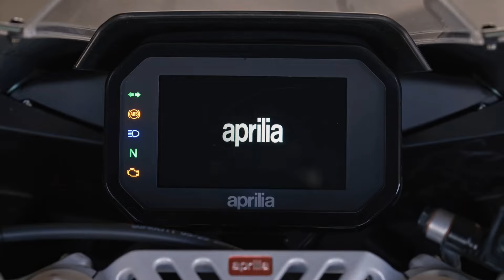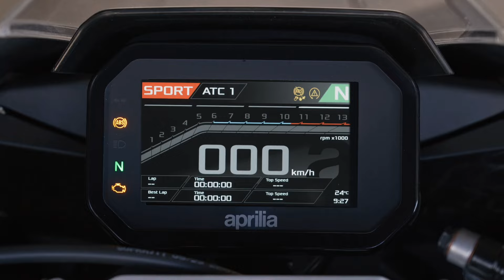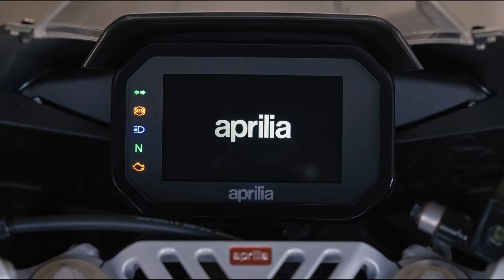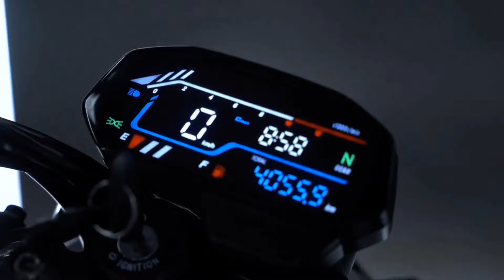Top 03 Confirm Upcoming BS8 Bikes In 2025 India Under 1.20 Lakhs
Top 03 Confirm Upcoming BS8 Bikes In 2025 India Under 1.20 Lakhs | 03 Upcoming BS8 Bikes India 2025 | 03 Best Upcoming BS8 Bikes In India.

Top 03 Upcoming Best Looking bikes in India
Top 5 Best 125cc bike
Top 5 Upcoming 125cc Bikes in India
Top 03 Upcoming 125cc bikes in India
Top 03 Naked Bikes In India
Top 03 Sports Bike in India